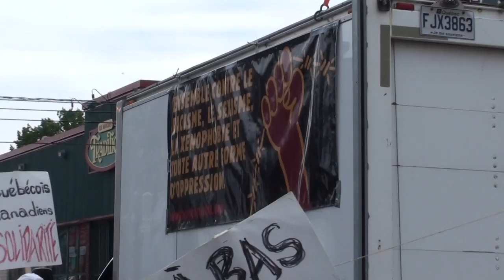Manif contre les déportations 2015-05-31 8/8